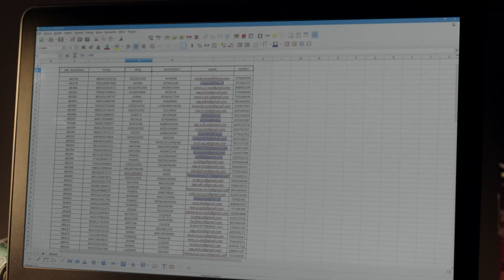Sługi wojny - Zwiastun PL (Official Trailer)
PREMIERA 23 SIERPNIA 2019

Pilnie strzeżona tajemnica wojskowa, niewyjaśnione morderstwa i policyjny duet, który nie cofnie się przed niczym, by zapobiec katastrofie. Wszystko to w najnowszym filmie sensacyjnym twórców hitu „Sługi boże” w reżyserii Mariusza Gawrysia. W rolach głównych: gwiazda filmów Patryka Vegi – Piotr Stramowski („Kobiety mafii”, „Botoks”, „Pitbull. Niebezpieczne kobiety”), Maria Kania („Atak paniki”) i Paweł Królikowski („Pitbull. Nowe porządki”, „Belfer”). Film został wyprodukowany przez Wytwórnię Filmów Fabularnych i Dokumentalnych – producenta hitów: „7 uczuć”, „Karbala” i „Róża”. Wyścig z czasem, od którego zależą losy Polski – właśnie się zaczął!

Znalezione zostaje ciało profesora Jerzego Abramskiego – specjalisty od przeszczepu szpiku i szefa firmy działającej na polu transplantologii. Jest jasne, że mężczyzna został zamordowany. Do sprawy zostaje przydzielony komisarz Samborski, ksywa „Sambor” (Piotr Stramowski). Na miejscu policjant dowiaduje się, że będzie zmuszony poprowadzić śledztwo wspólnie z młodszą aspirant Martą Zadarą (Maria Kania). Mimo początkowych uprzedzeń, para policjantów tworzy niezawodny duet. Wkrótce ginie kolejna osoba z bliskiego otoczenia profesora. Zaczyna się wyścig z czasem. Śledczy wpadają na trop fundacji „Pomocna dłoń” należącej do nieżyjącego naukowca, a sprawą zaczyna interesować się wywiad wojskowy. Niebezpieczna gra nabiera tempa.